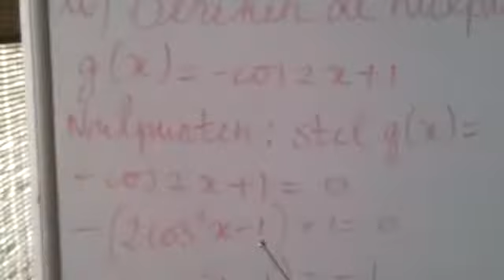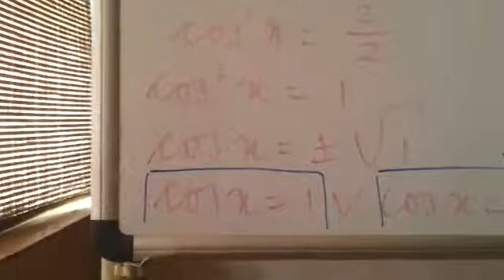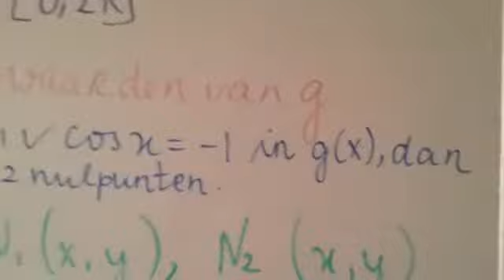Wiskunde les Havo -Ex. 2007 opgave D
Havo Niveau wiskunde opgave 2 D